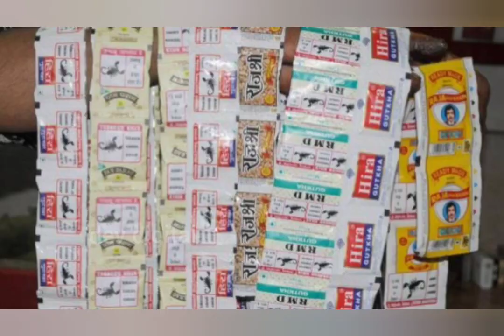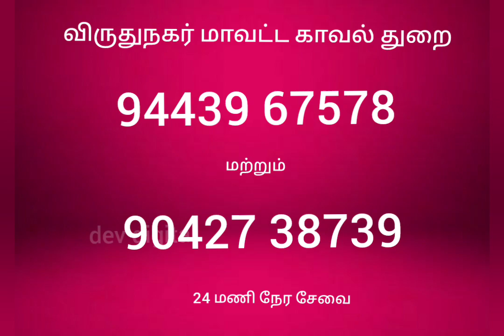virudhunagar police raid arrest helpline